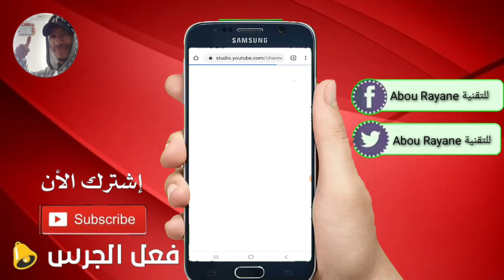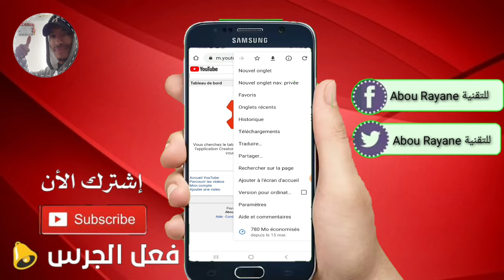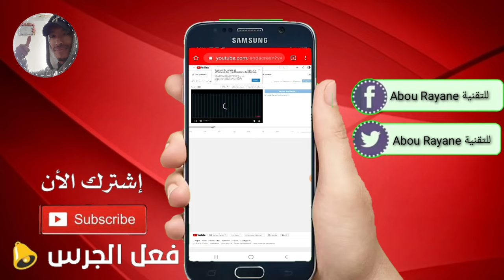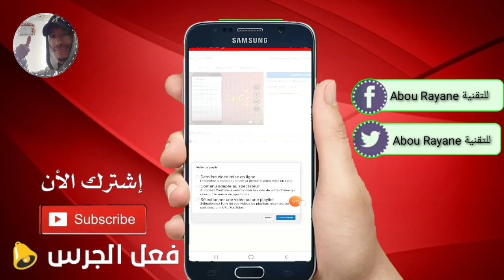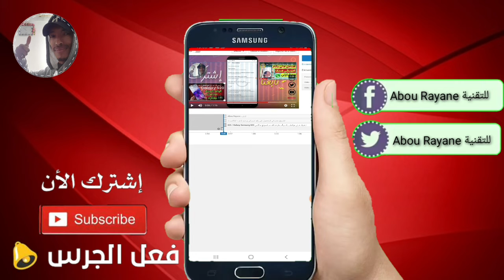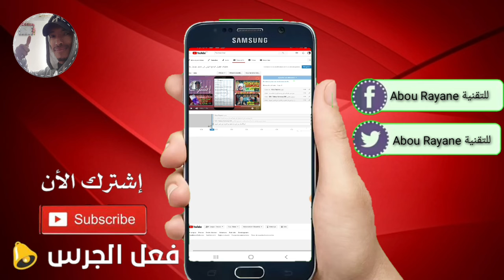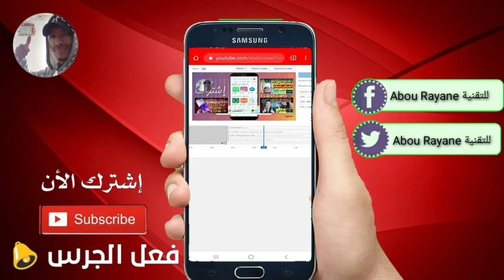طريـــــقة وضــــع قوائــــــم التشغيل في آخر الفيــــديو لرفع نسبة المشاهدات و زيادة الساعات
السلام عليكم ورحمة الله وبركاته، أحبابي الكرام شاركت معكم في هذا الفيديو الطريقة الصحيحة لإنشاء قائمة التشغيل يمكنكم وضعها في آخر الفيدوهات لجلب مشاهدات أكبر و زيادة ساعات المشاهدة طريقة فعالة 100%..

قناة Abou Rayane للتقنية هي قناة تعليمية عن بعد يمكنك من خلالها تعلم الكثير من المهارات مثل التكنولوجيا و SEO و ايضاً تعلم الربح من الانترنت و كيفية التعامل مع التطبيقات و مهارات اخرى مع مقدمها Abou Rayane للتقنية .

🙏 لا تنـــسوانا من صالح دعائكم 🙏